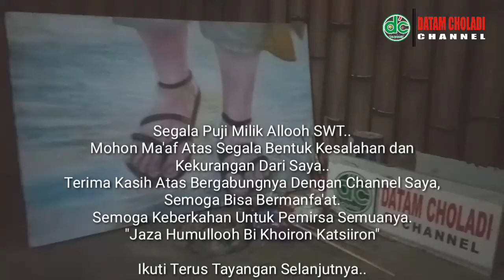🔴 MERINDING‼️detik detik Melukis di waktu sepertiga malam || Filosofi Jejak Khidir || Datam Choladi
Lukisan Filosofi Jejak Khidir.
MERINDING..!!! detik detik Menggambar di waktu sepertiga malam